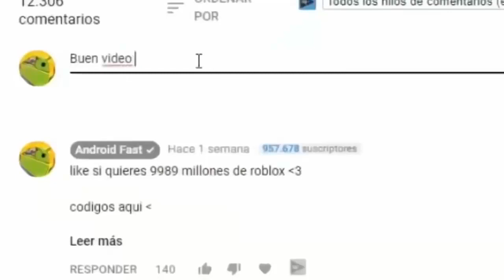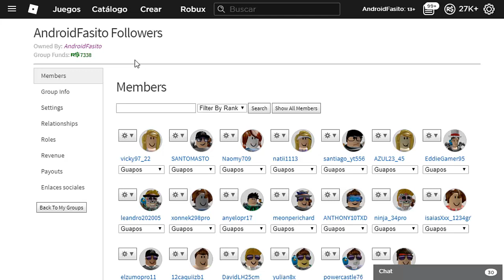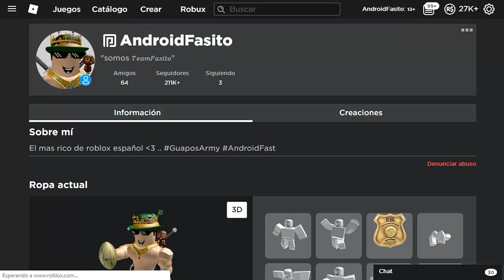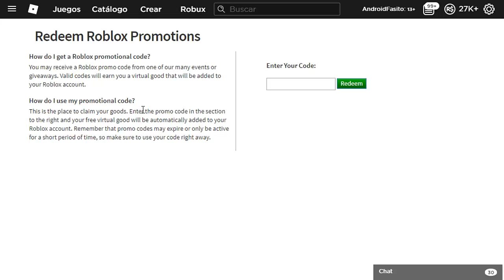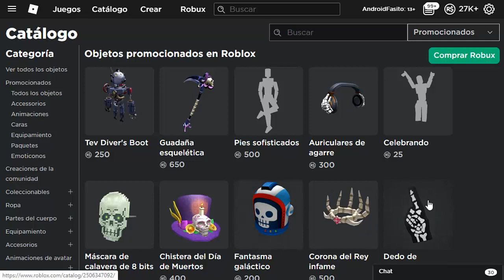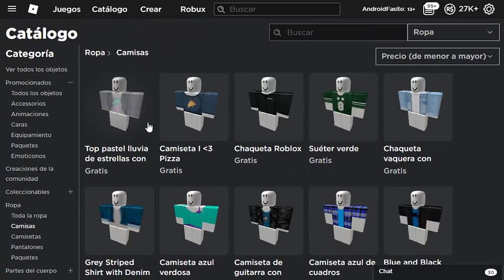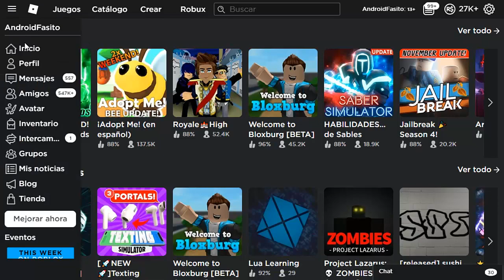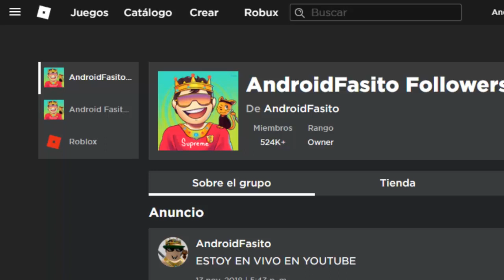*NOVIEMBRE* COMO TENER ROPA GRATIS Y ACCESORIOS !!